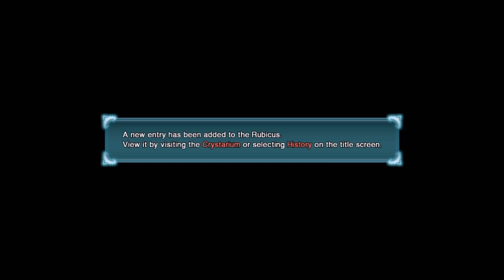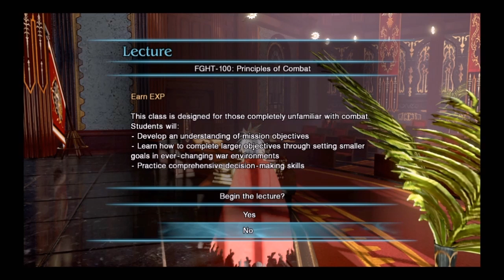KICKING MILITES ASS! | Final Fantasy Type-0 #5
Final Fantasy Type-0 (Japanese: ファイナルファンタジー零式 Hepburn: Fainaru Fantajī Reishiki?) is an action role-playing game developed and published by Square Enix for the PlayStation Portable (PSP). Released in Japan on October 27, 2011, Type-0 is part of the Fabula Nova Crystallis subseries, a set of games sharing a common mythos which includes Final Fantasy XIII and Final Fantasy XV

If you aren't already please make sure you are following me on one or all of my social media channels to be one of the first to be notified when i upload more content :P

Thank you all so much for watching :D If you all want to communicate directly with me you can either do it on the social media pages provided above or you can add me on snapchat at anytime

Snapchat - gmtyrone96 If you all want to communicate directly with me you can either do it on the social media pages provided above or you can add me on snapchat at anytime